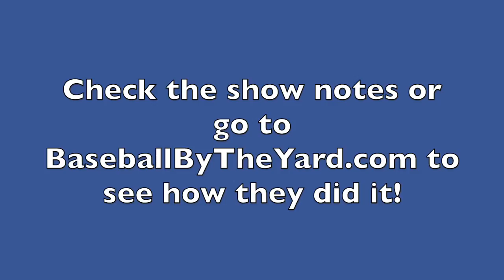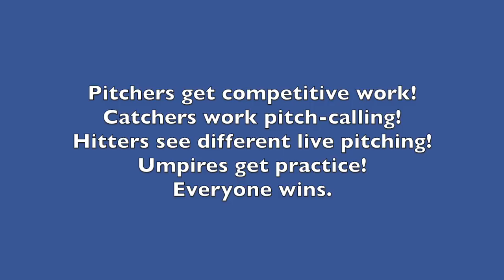Indoor baseball scrimmage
Where I am in Pennsylvania, snow blankets the ground and the temperatures are still in the 30-40 degree range.  Not great baseball weather to say the least.  Scrimmages and games are cancelled and players have to make the trek back into the gyms for indoor practices that, although can be productive, are just not the same as getting outside.  Hitting stations, tee work, and base stealing in the hallways gets old in a hurry.  Not much excitement indoors.
Unless, of course, you organize an indoor scrimmage!
A high school coach and I put our heads together and came up with this idea for his team and another that had to cancel a pre-season scrimmage.  Here are some of the details of how they ran it ...

Three indoor mounds were set up.  The home team had three pitchers face three batters from the opposing team.  As you will see in the photos, all players were in uniform and three real umpires were present to call balls and strikes.  Batters that stood-in on the pitchers each held a 12" handle of a bat (all made from old or broken wood and metal bats) to make the feel more authentic in the box.  Batters swung on the strikes (not supposed to hit the ball of course) and took the balls.  Walks were runs for the team who was batting.  A called third strike resulted in a run taken away.  After each pitcher got three "outs" according to how they set up the rules, they sat down and the other team's pitchers and batters did the same just like a normal inning change.

Both teams kept detailed pitching charts to assess their pitchers and even used them to create another point system for things like first-pitch strikes, 4-pitch walks, hitting locations, etc. that added some competition within the team's pitching staff as well.

Overall, it looked like a great use of time and allowed both teams to get some much needed looks at live pitching from different arms in a semi-competitive arena.  Not exactly like a real outdoor game but better than nothing!

If any of you around the country have done something similar or decide to do something like this in the future, shoot me an email at and tell me how you ran it!  If you can, send pictures too!